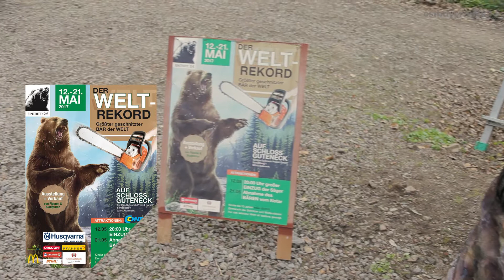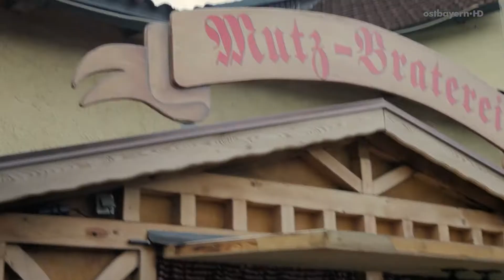Gartentage auf Schloss Guteneck 2017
Auch wenn der April wettermäßig seinem Ruf alle Ehre macht - bei den Gartentagen auf Guteneck bekamen die Besucher Frühlingsgefühle.